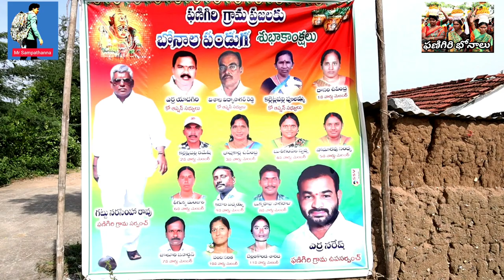Bonalu Festival | Traditional Mass Festival | Phanigiri Village | Mr Sampathanna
I'm in Phanigiri village, Nagaram Mandal, Suryapet district.
VLOGGING, HELPING TO OTHERS & everything related to our LIFE!